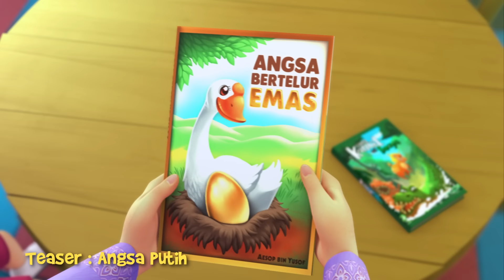Upin & Ipin Musim 16 - Angsa Putih (Teaser)